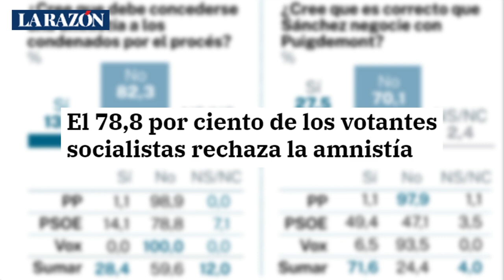El 78,8 por ciento de los votantes socialistas rechaza la amnistía